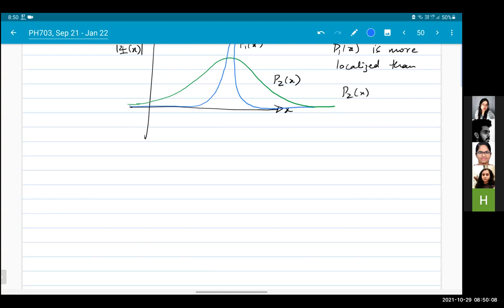Lecture 13, Oct 29, 2021